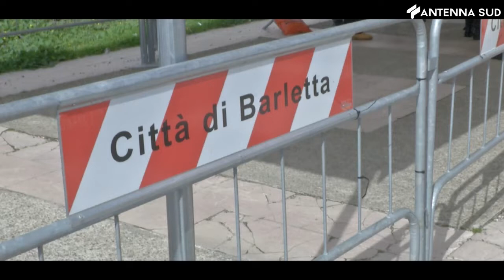26 aprile 2022 - BAT, al via le somministrazioni della quarta dose per over 80